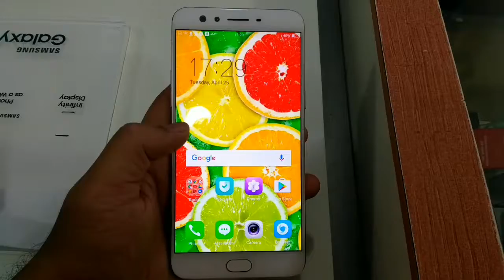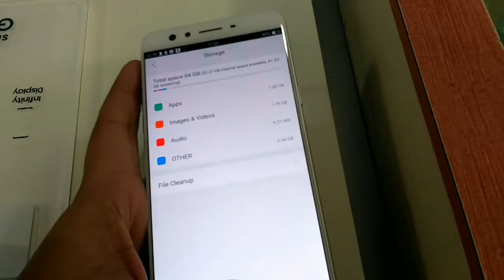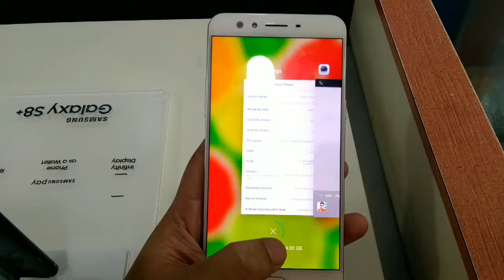NEW OPPO F3 PLUS -OPPO'S FLAGSHIP PHONE OVERVIEW!!!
NEW LAUNCH OPPO F3 PLUS LOOKS OVERVIEW IN GOLD COLOUR!!!